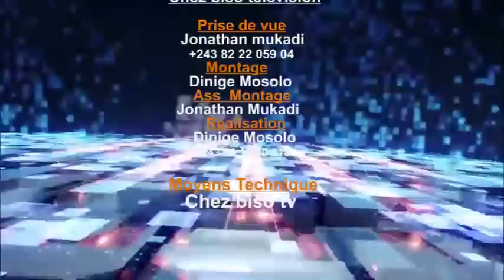RÉVÉLATION CHOQUANT SUR LE MONDE DES ESPRITS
chez biso télévisions